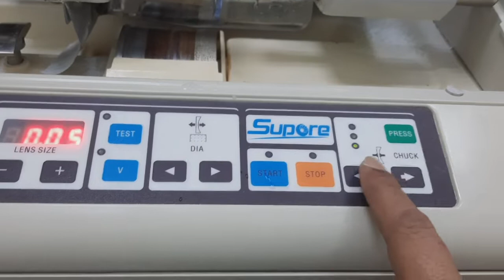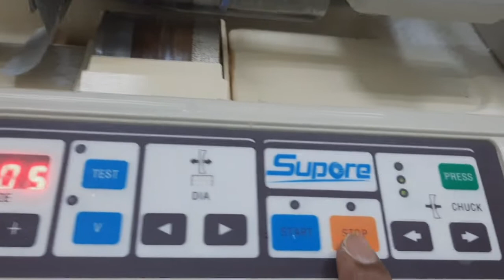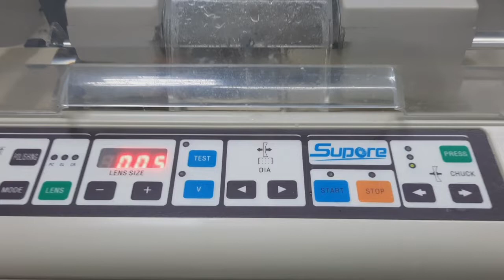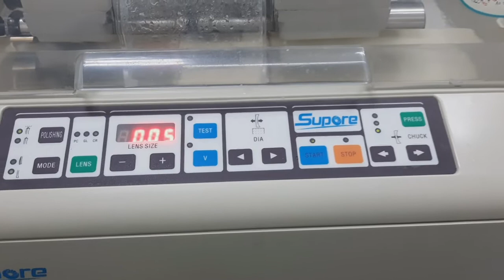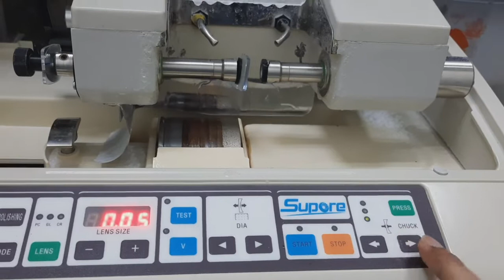HOW TO USE LE 420 AUTO LENS EDGER#